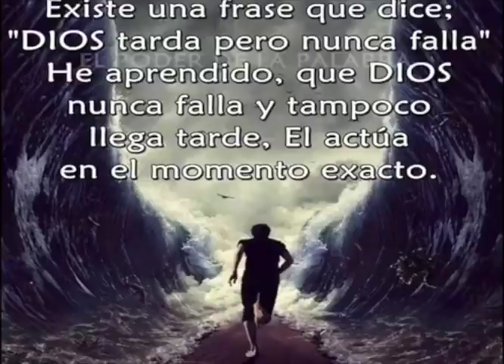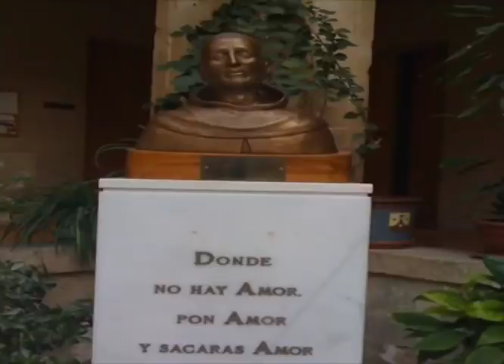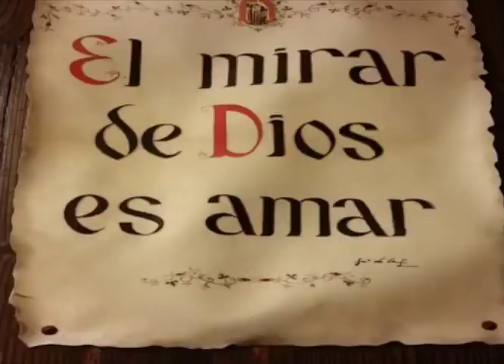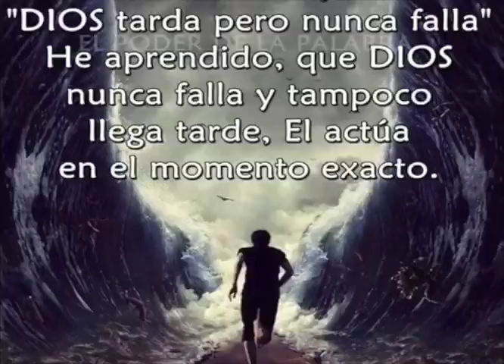Adversidad, angustia y gratitud II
Más que de actos puntuales, la gratitud es una actitud frente a la vida y que debe de ser permanente.
Mis amigos, en este video les hablo sobre la virtud de la gratitud, y como es concebida por el Santo y Místico, San Juan de la Cruz.

Este video es el número dos de una serie de 5, espero les guste.